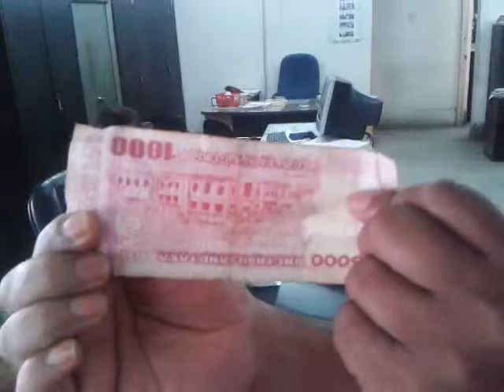Salami for Eid at Karmasangsthan Bank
Jebun Nahar Nasrin gives salami to Actor Dalower Hossain Jibon.